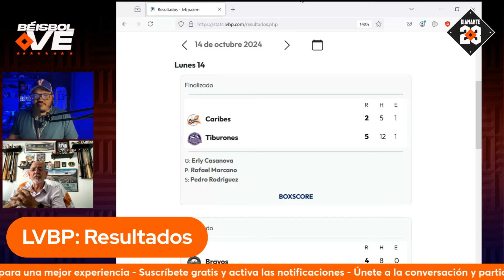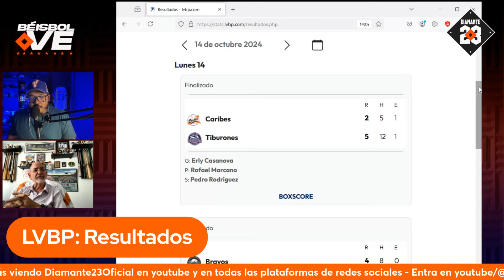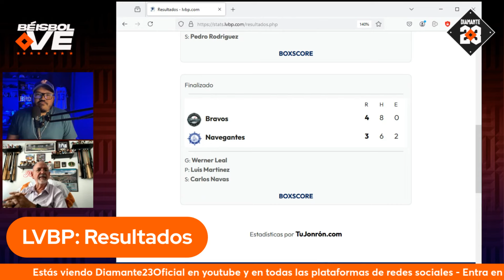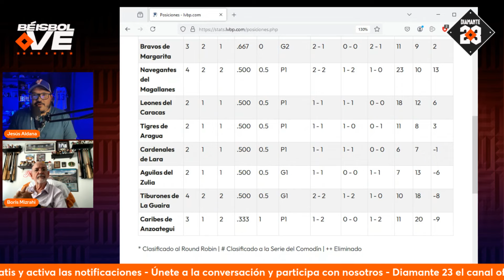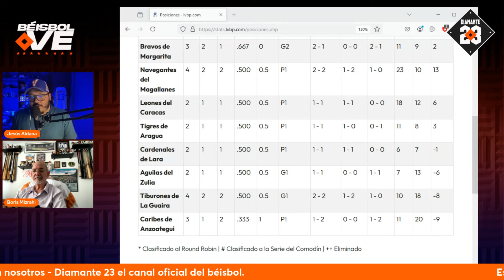RESULTADOS LVBP Tiburones se impuso ante Caribes - Bravos logró dominar a Navegantes - BÉISBOL VE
En Béisbol VE, de Diamante 23, junto a Jesús Aldana y Boris Mizrahi.